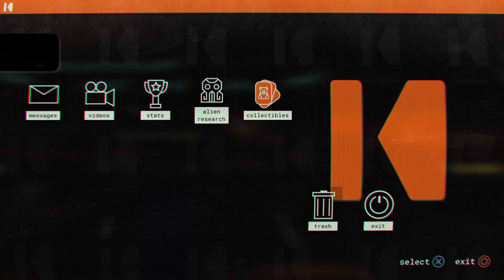Journey To The Savage Planet PS4 Deleted But Not Forgotten Trophy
Deleted But Not Forgotten (BRONZE)
Read all of the previous explorer's emails. Kinda nosy if you ask me.